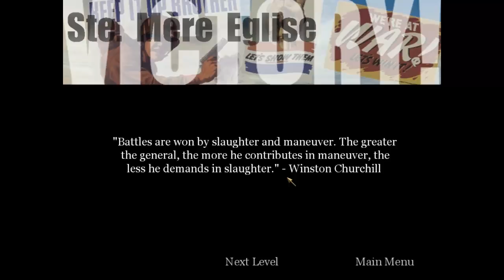Call of Duty part 4